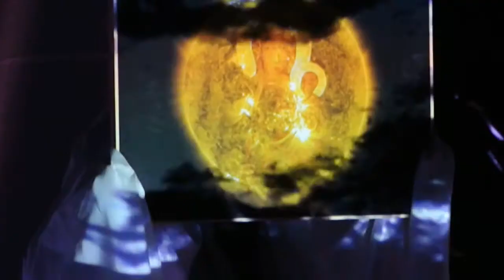Henryk Pawłowski & Strefa Niskich Ciśnień - Ikonostas (2013)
Spektakl „Ikonostas" zbudowany jest ze sprzeczności. Kontrast to jego zasada kompozycyjna - od zestawienia muzyki cerkiewnej ze współczesnym brzmieniem alternatywnego zespołu Strefa Niskich Ciśnień, poprzez operowanie światłem i ciemnością, aż do opozycji na poziomie nastroju i sensu. „Ikonostas" można „odczytać" poprzez pary przeciwieństw: sacrum -- profanum, patos -- ironia, młodość -- starość, czas -- wieczność, sztuka -- życie. Jest to swego rodzaju misterium, którego zasadniczym tematem jest sztuka.

Przedstawienie jest budowaniem (niemal dosłownie) w umownej przestrzeni scenicznej „ściany ikon". Jak ikonostas oddziela wiernych od duchownych, ale jednocześnie pozwala poznać Tajemnicę, tak tworzona na oczach widzów konstrukcja z obrazów i słów wyznacza granicę między odbiorcą i artystą, życiem i sztuką. Czy ta współczesna „ściana ikon" też pozwala poznać Tajemnicę? Niewątpliwie pierwotny związek między sztuką i religią (oraz filozofią -- trzeba by za Witkacym dodać) dawno rozpadł się. Współczesna skomercjalizowana sztuka nie budzi metafizycznego poczucia dziwności istnienia. Dzisiejsze ikony powstają nie na drewnie, lecz na plastiku. „Sprawiliśmy, że ikony wyglądają tak dobrze, że aż chce się je polizać" - te słowa Steve'a Jobsa są mottem tomiku „Ikonostas". Scenicznym odpowiednikiem tej gorzkiej ironii jest wyznaczanie granicy świętej przestrzeni maszyną do rysowania linii na boisku piłkarskim. I choć wewnątrz niej znajdują się w spektaklu wszyscy - widzowie i wykonawcy - to granica między sztuką i życiem jest też w każdym z nas. Wykonawcy spektaklu grają role: poety i muzyków. Strefa Niskich Ciśnień to raz artyści, raz „personel roboczy". Grają -- tylko kiedy naprawdę? Czy zdjęcie na końcu kostiumów przez poetę i członków SNC to kolejne przebranie?

Nie ma powrotu do czasów, kiedy sztuka wyrażała Absolut. Bohater przedstawienia konfrontując się z postaciami z ikon i ikonek próbuje stworzyć swój własny świat prywatnego sacrum, ze zmitologizowanym dzieciństwem i młodością, ze sztuką, która nie jest głupia jak samo życie. Czy to jest droga, czy bezdroże? Przez cały spektakl na różnych ekranach wyświetlany jest film, który pokazuje szukanie drogi w leśnej gęstwinie. To prosta metafora. I jeszcze jedna para przeciwieństw w spektaklu -- industrialna muzyka i scenografia przeciwstawione są obrazkom natury. Ale wcale nie oznacza to, że Natura może być azylem -- staje się też pułapką. Spektakl kończy się tak, jak zaczyna się normalny wernisaż: na rusztowaniu i drabinie zawisły wszystkie obrazy, wniesiony zostaje stół z kieliszkami i winem. Ale między publicznością i występującymi pojawia się kolejna granica. Na barierce przed stołem zawieszona jest tabliczka: „Teren prywatny. Wstęp zabroniony". Jaki jest sens tej puenty? Po pierwsze, to nawiązanie do Gombrowiczowskiego „Koniec i bomba. A kto czytał, ten trąba." Po drugie, to przypomnienie, że autor należy do pokolenia poetów „Nowej Prywatności", trochę dziś zapomnianego. To twórcy urodzeni ok. roku 1950, debiutujący, najczęściej w drugim obiegu, ok. 1976 roku. Odcinali się oni od Nowej Fali, formułując program poezji przedstawiającej jednostkowe przeżycia w opozycji do postulatu społeczno-politycznego zaangażowania. Nazwa pokolenia odzwierciedlała założenia poezji prywatnej, skoncentrowanej na egzystencjalnym wymiarze jednostkowego bytu. Czasami prywatność nie oznaczała jednak tylko indywidualizmu, ale również pamięć zbiorową czy rodzinną. Po trzecie wreszcie, to wyrażenie przekonania, że droga wyjścia z „ponowoczesności" musi uwzględnić refleksję nad granicą między tym, co jest prywatne, a co publiczne. Może to początek wyjścia z zabłąkania człowieka postmodernistycznego?

2013 STROJOWNIA
2013 BUDZAY RECORDS